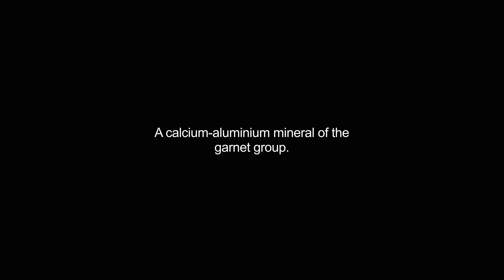grossular video Dictionary meaning and pronunciation